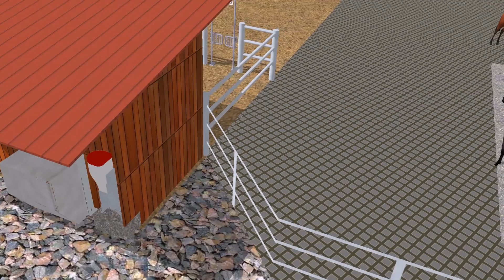CHILL OUT BOX pour écurie active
Le CHILL OUT BOX est un espace dans lequel un cheval peut venir individuellement se retirer du troupeau. Il choisit quand et combien de temps il souhaite aller dans cette zone.